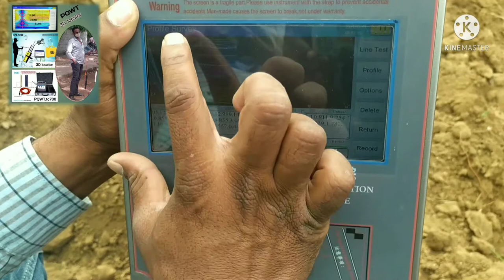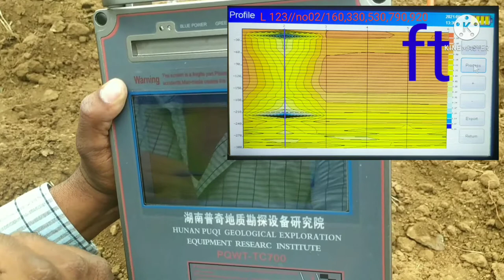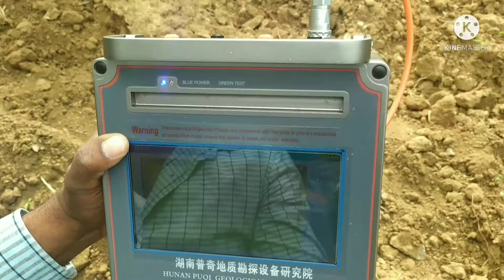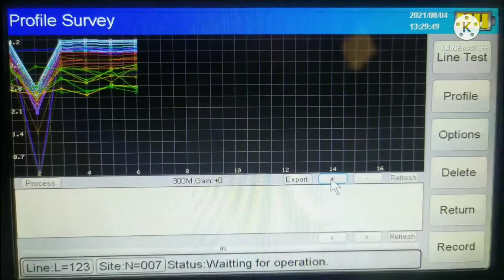Pqwt.tc700/3D. locator Ground Water Consultants💧GaneshGowda💧💦💧87629 67655#undergroundwatersurvey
Scientific instrument
(3D locator/pqwt tc700)
(Dozing rod/U shaped
 Dozing instrument/
Pendulum. All traditional
 method))))

Geologic Exploration
 instrument, 500/1000/1500/2000 feet Deep 2D report, ground water survey
INDIA, Karnataka Bangalore560083💧💦💧
Ground Water Consultants
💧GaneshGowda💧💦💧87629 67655